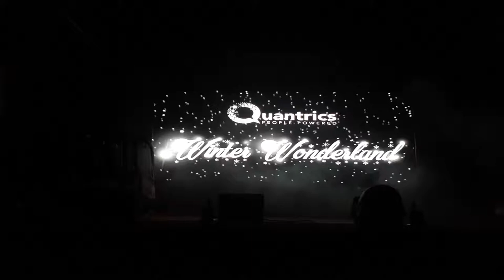Quantrics Ultimate Dance Performance - Support Team